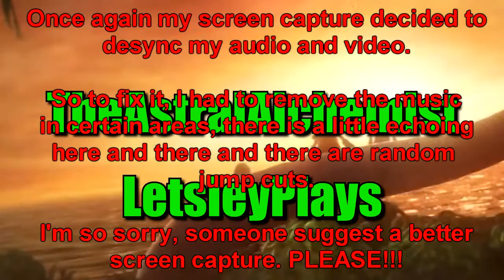Pokemon Snakewood episode 21 - Long Live the Queen w/MattVanHaven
So I need a new screen capture, badly. This was also very painful to edit. I had to cut out some parts because the de-sync was so bad. T_T